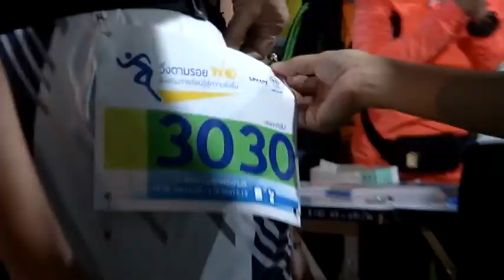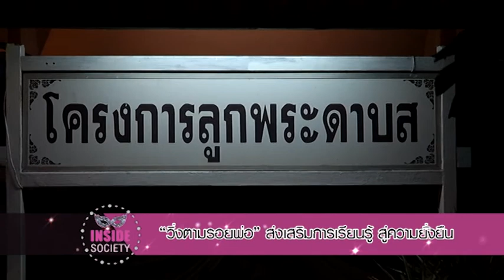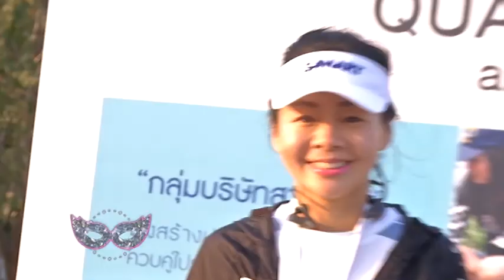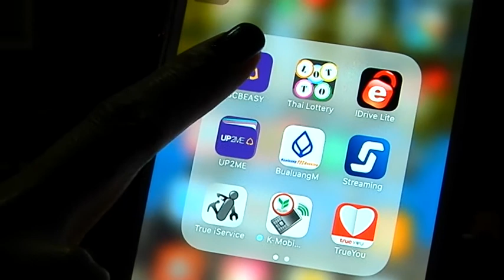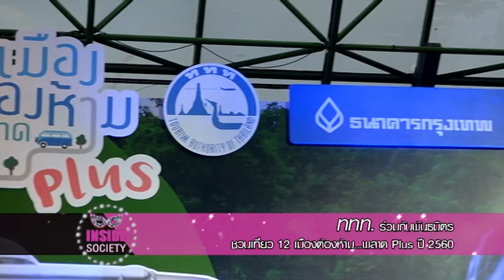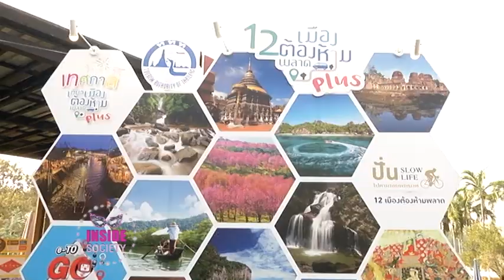Inside Society :“วิ่งตามรอยพ่อ” ส่งเสริมการเรียนรู้ สู่ความยั่งยืน 2017-2-15